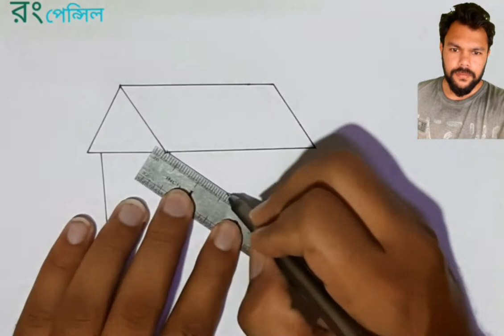How to draw a House | ঘর আঁকা শিখি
পেন্সিল, রুলার ও বলপেন দিয়ে ঘর অাকা শিখি এবং মোম রং দিয়ে রং করা শিখি